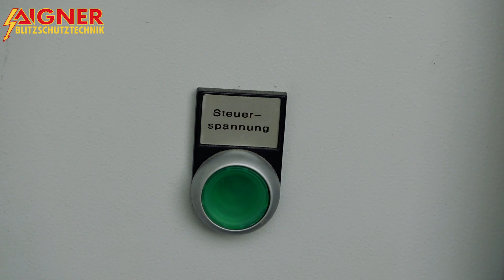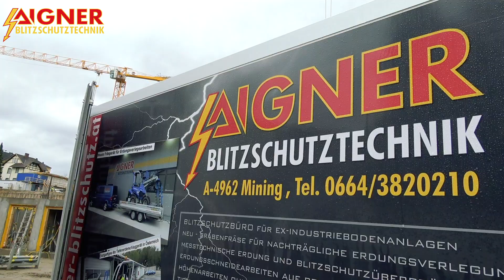straightener2.2 - Mobile Drahtrichtmaschine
Mobile Drahtrichtmaschine der Firma Aigner-Blitzschutz